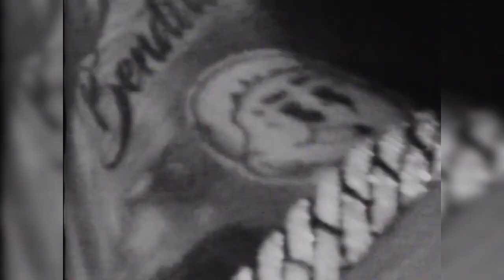Karol G, Varios 57 Dj Equalizer Mix Reggaeton Intro Acapella Coro Outro 95bpm